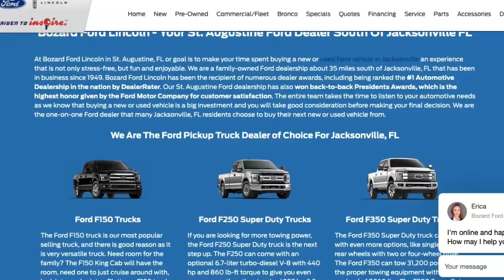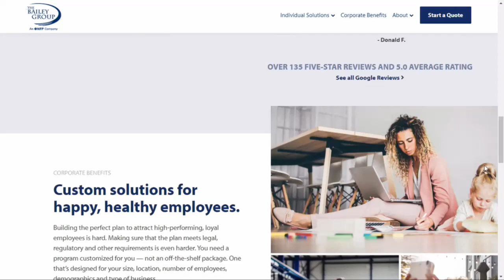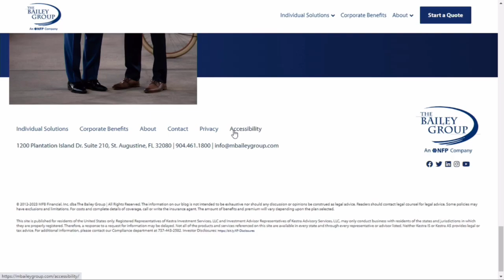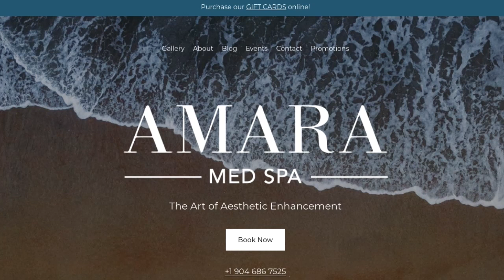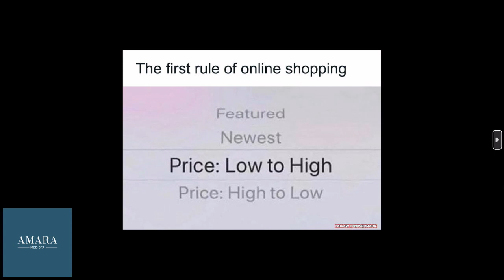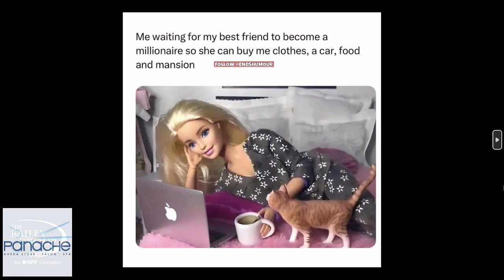ASPC: EPIC Healthcare Events Kick Off! Fun for All, Help St. Johns County | March 5, 2024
Race to the Taste, Tips for Kids Sake, Flower and Garden expo and more! EPIC Healthcare's tradition of great local events is about to kick off, are you ready? All these great events help benefit real people right here in St. Johns County. We'll tell you all you need to know.